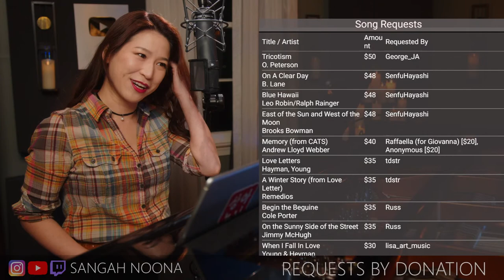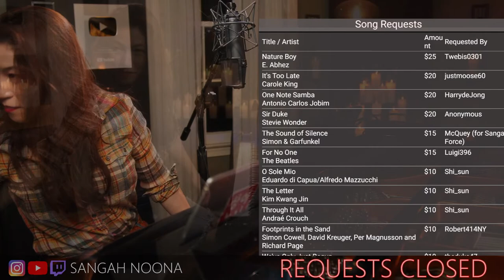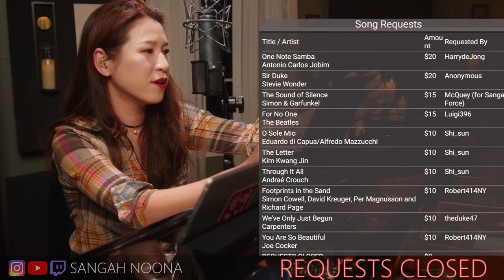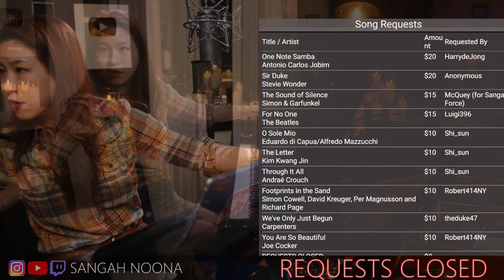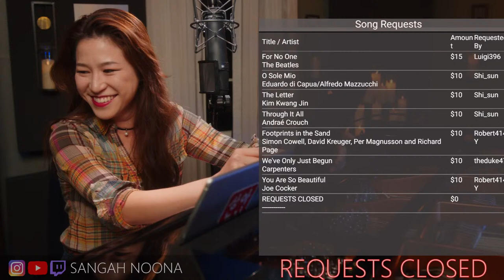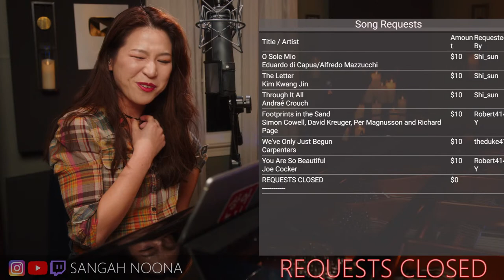🔴LIVE Piano (Vocal) Music with Sangah Noona! 2/19